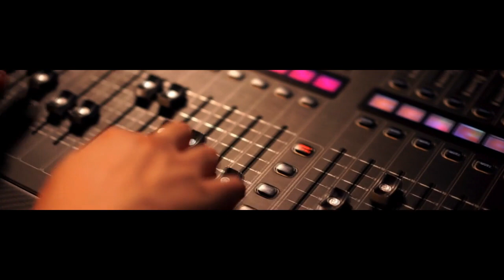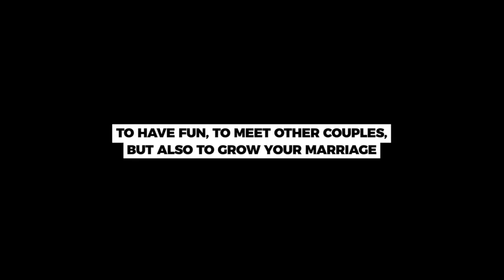Sunday | 14 April | Pastor Dave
Sunday | 14 April 2024 | Pastor Dave